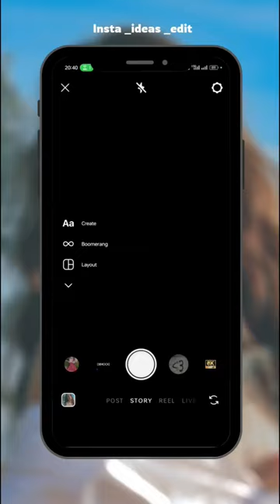💕aesthetic `INSTAGRAM STORY' ideas. Insta story tutorials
HOPE YOU LIKE THIS SHORT
instagram story filters that you must try
how to make a aesthetic insta story with filters
instagram story filters for aesthetic story
best instagram story filters
5 coolest instagram story filters
how to share your new post on insta story